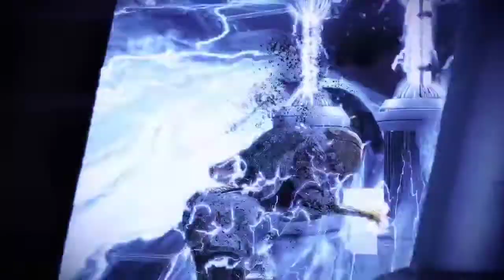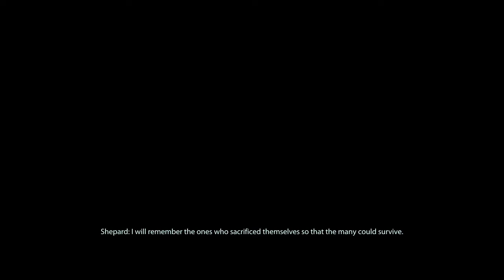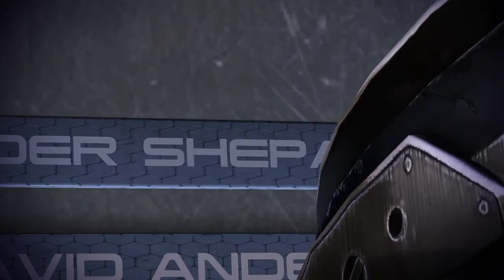Mass Effect Control Ending with extended cut, Garrus romance